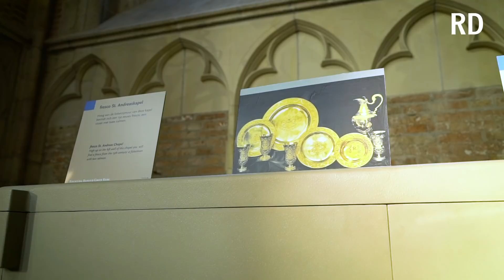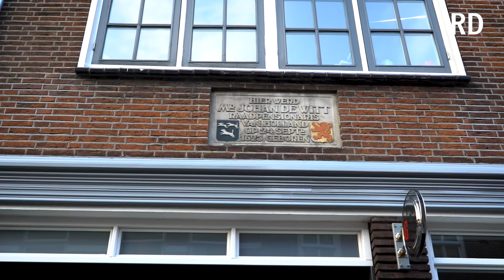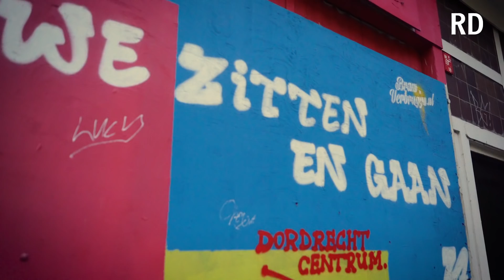In de Grote Kerk werd Dordtse synode geopend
Rondom de Grote Kerk in Dordrecht liggen de middeleeuwen op straat. Overal is wel een oud verhaal voor het grijpen en achter menige gevel schuilt een historisch avontuur.

video RD, Paul Klomp